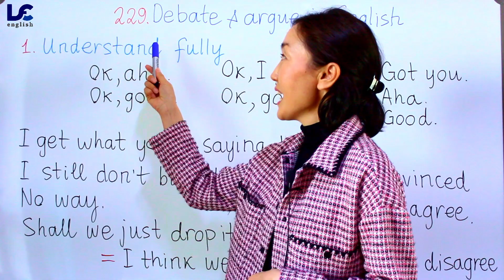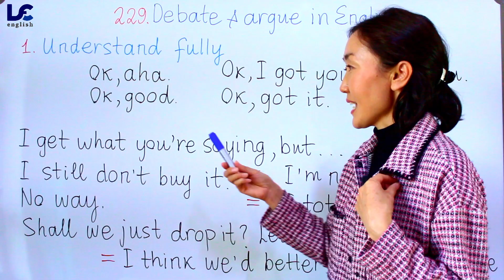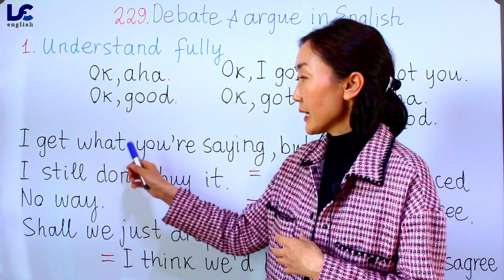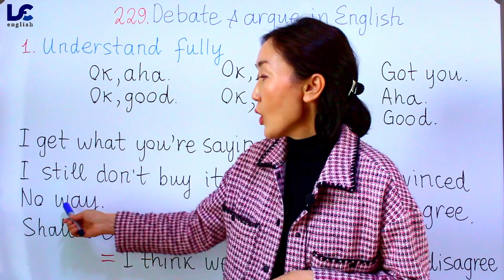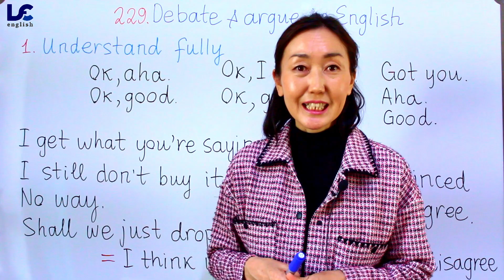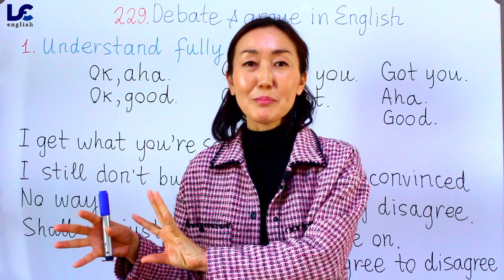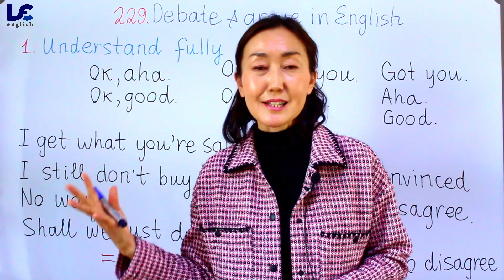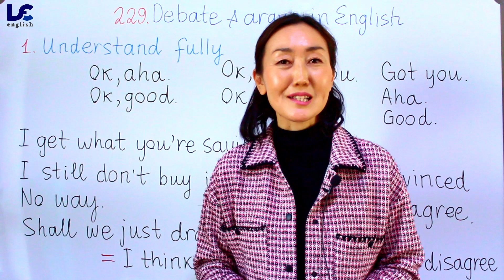🌍 229-р хичээл. БУСАДТАЙ САНАЛ НИЙЛЭХГҮЙ, МАРГАХ ҮЕД АНГЛИАР ЮУ ГЭЖ ХЭЛЭХ ВЭ❓